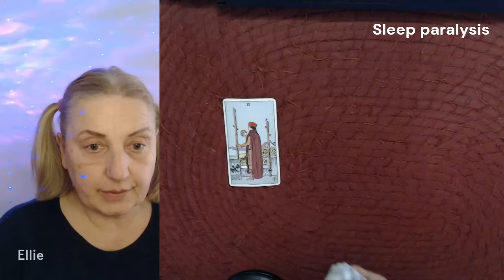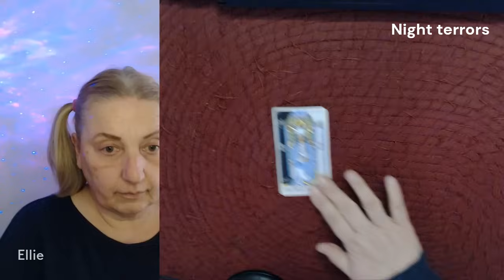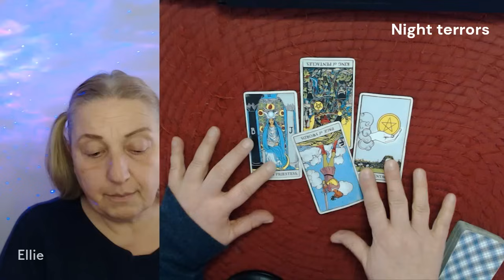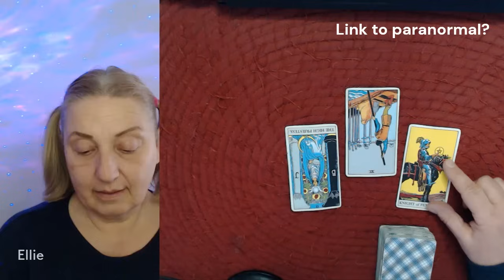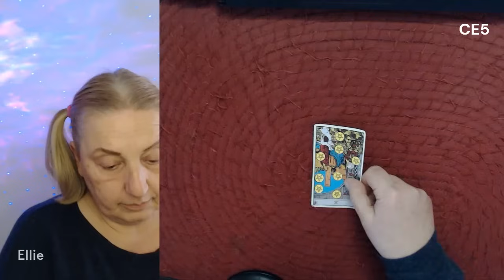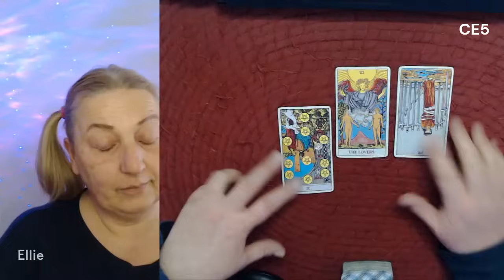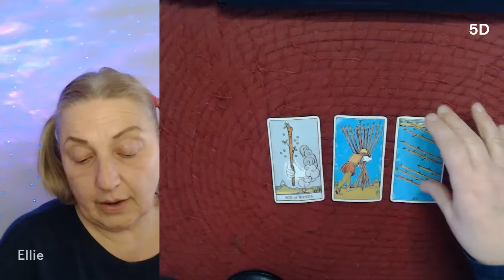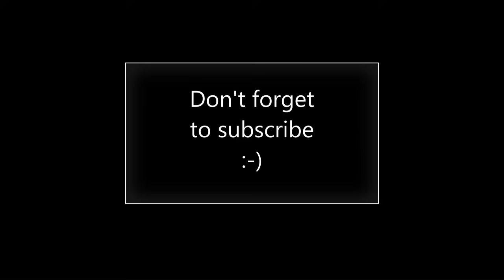Is CE5 real? What is 5D like? Night terrors, sleep paralysis, sleep spirits?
If you love my content, please do what you can to help keep me here. Here are some suggestions:

Buy my Book (coming soon)

And, if you want to support me in other ways, visit my Home Page and click on any of the timeless videos I've produced on a broad selection of topics, like, Humanity and Reality, Cold Cases, Personal Readings, Aliens and UFOs, Interesting People and more!

You can also find me at KGRA Digital Radio. Here's how:
Listen to Human Ascension with Ellie live every Friday night at 11pm Eastern

It all adds up!